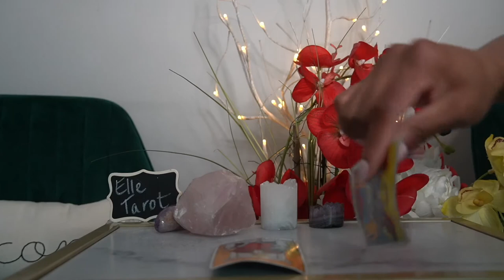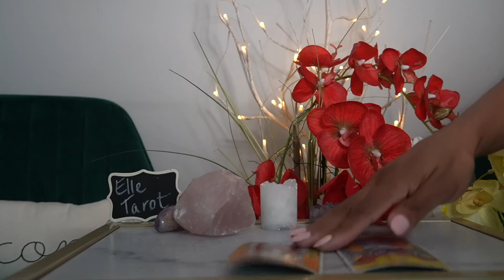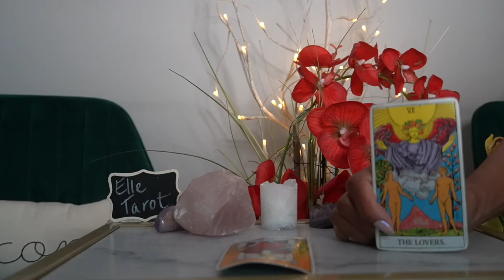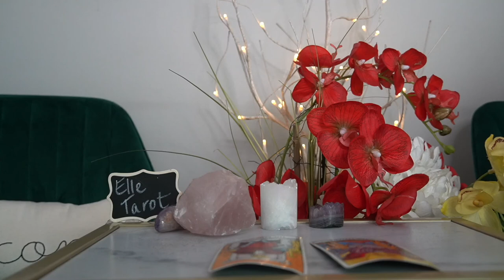VIRGO 72 HR JUL '21 GO ALONG TO GET ALONG UGH